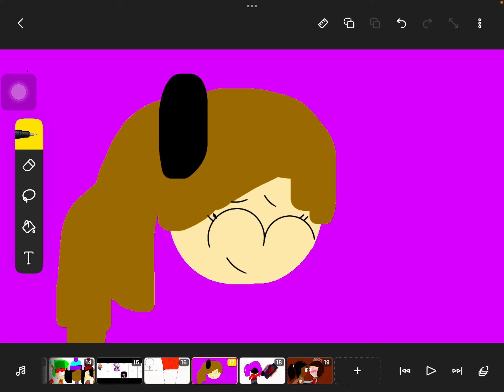Ms bloomer voice